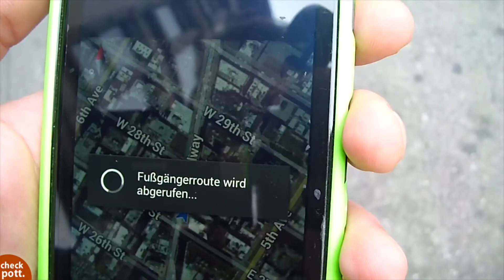checkpott allein in New York 1/3 | checkpott.vlog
Stephan verbringt eine Woche im Land der unbegrenzten Möglichkeiten - genauer gesagt: In New York City. Mit im Gepäck: Ein Camcorder, mit dem er euch am Großstadtabenteuer teilhaben lässt. in der ersten Folge gibt's erste Eindrücke der Stadt und des Central Parks.

Ein Film von Stephan Schöneberg und Philipp Schöneberg. Schnitt: Matthias Schwarzer.